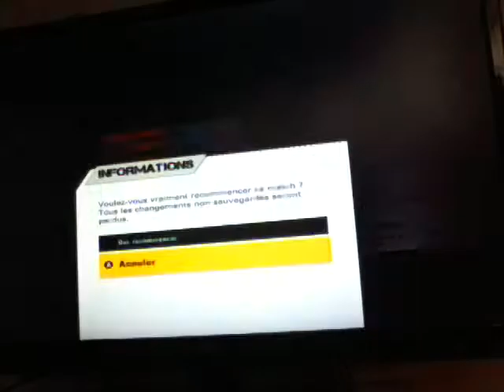LA DANSE DES CANARDS